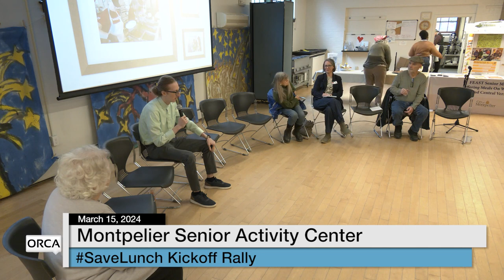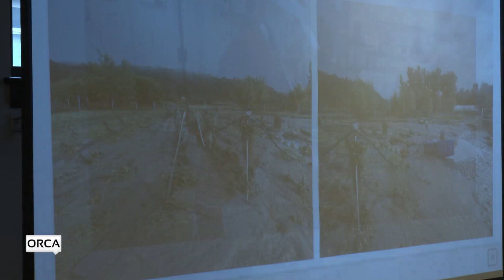Montpelier Senior Activity Center - SaveLunch Kickoff Rally 3/15/2024